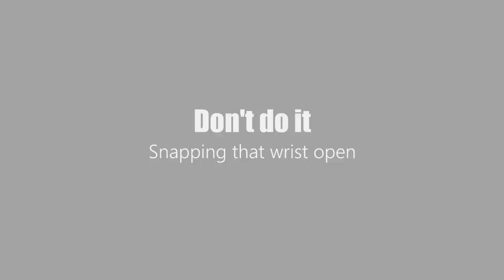Wes Malott slow motion release - PBA Bowling